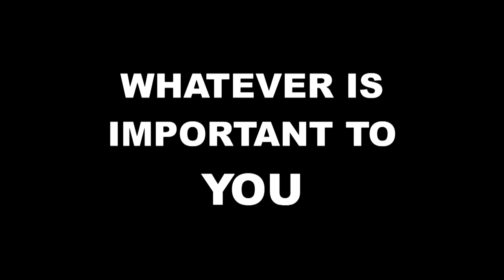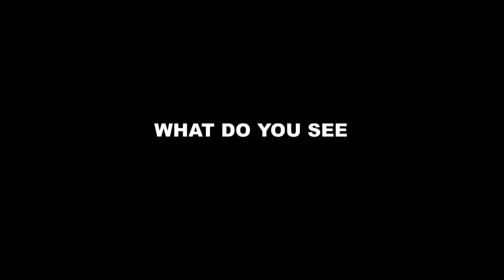Advice from Morgan Matthews and producer Ridley Scott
Today,12th November 2011, pick up your camera and film your day for Britain In A Day.

"Britain In A Day is an extraordinary project to create the definitive self-portrait of the UK today, filmed by you, inspired by Life in a Day.

Ridley Scott and director Morgan Matthews invite you to capture the reality and intimacy of your day and to upload it

The resulting film and online archive will be a powerful and moving snapshot of the UK today, premiered in cinemas and broadcast on BBC2, ahead of the London Olympics."